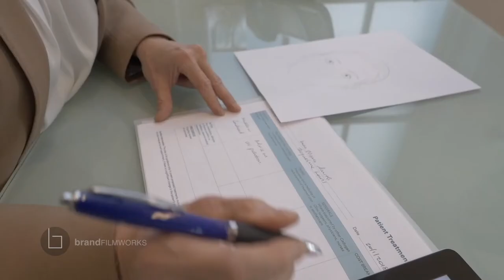BrandFILMWORKS - Jackie Lewis Cosmetic Surgeon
A short film about Dr Jacqueline Lewis who specialises in surgical and non-surgical cosmetic treatments, Dr Jacqueline Lewis is an expert in women’s wellbeing and based in London.